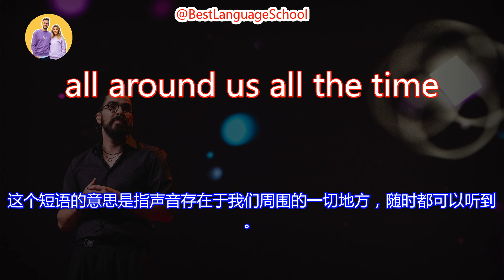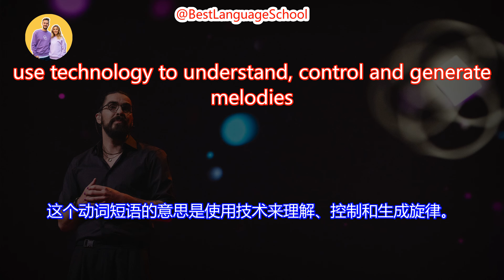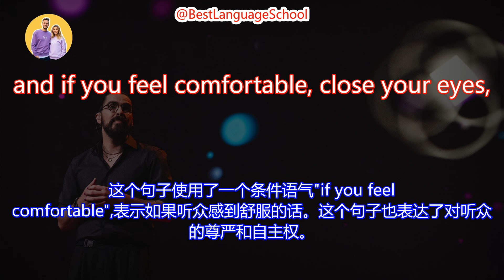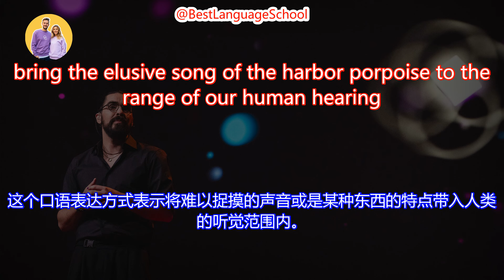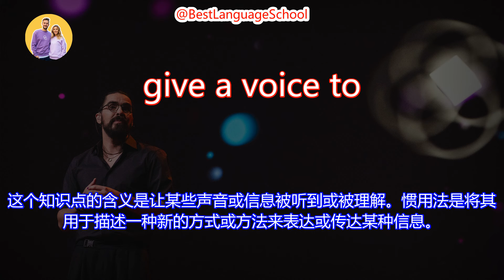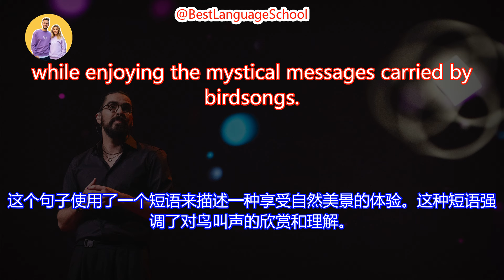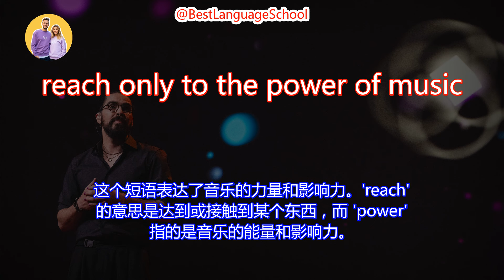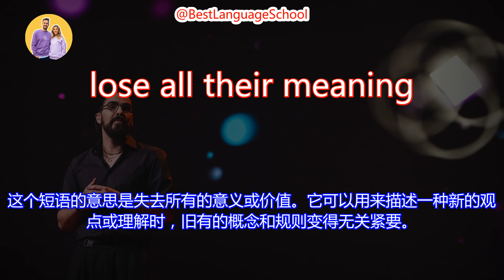英語學習-TED演講：穿越宇宙的聲音之旅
Learning English by TED talk videos.